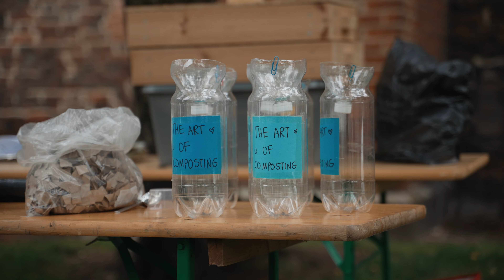SPAF 2023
Because we believe in the transformational power of art, we make joyful experiences of street performance accesible to everyone, working with meaningful topics to water the seeds of change, for a sustainable future in coexistence.
On August 19th of 2023, we filled Vestergade - Aarhus C with performances, workshops, stages, music and of coouuuurse street performance. The topic for our first edition was ENVIRONMENTAL SUSTAINABILITY.
As such a big project is not possible without the collaboration and collective work of a lot of people, we would like to thank the amazing team we had, with more than 50 people including artists, facilitators, technicians, staff and volunteers. Also a very big thank you for @vestergadeforeningenaarhus4261  @casav5878  and @smukfestDK , for trusting our dream & vision and collaborating with us. Thanks @junglelyd8292 for letting us have your music in our video! And last but not least thank you Aarhus Kommune and CAC FONDEN for supporting our project, making this festival possible!!

We are extremely happy of the magical day we have co-created and we are looking forward to share the next edition with all of you!

Performances:
The Beauty of the Earth, by Francesca Pesce
Sound of The Earth, by MCRO
Nature Spirits, by KOSMOS Good Life Optog @sunxmoonlexa
Mr. Brush, by Antonio Brugnano @antoniobrugnano
The Disastrous Feast, by Lusus Theatre @LususTheatre
Nature Percussion, by DJ Krægbøtten
Following Yarrow, by Liene Jurgelane
La Beauté de L'humanité, by DON'T FEED THE CAT @dontfeedthecat

Workshops:
The art of composting, by Angélica Marroquín
Nature Rap musical encounter, by Penny Flows and Buster
Democracy Fitness, by Passion Udflugt

Production: Umay Elías @umayelias1518
Assistant producer: @alessiabelpasso
Project Manager: Freya Burgos-Kjær
Volunteer Coordinator: Marika Rocca
Venue design: Arnau Olesti Recasens
Graphic design: Pilgarcita UopaUopa
Sound technicians: Kamille Grazyte & Anders Knudsen
Video and Photo registration: Mønes
Video Music: Junglelyd @junglelyd8292
Security: Andrei Irode
Lovely volunteers: Gianmario, Will, Linn, Christoffer, Silvia, Tore, Mick, Nora, Claudia, Luka, Nicki.